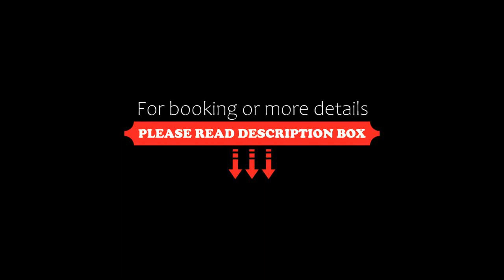Studio V at Midhill Genting Highlands Free WiFi, Genting Highlands, Malaysia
About Property:
You're eligible for a Genius discount at Studio V at Midhill Genting Highlands Free WiFi! To save at this property, all you have to do is sign in.
Boasting an outdoor swimming pool, a fitness centre, and a garden, Studio V at Midhill Genting Highlands Free WiFi features accommodation in Genting Highlands with free WiFi and garden views. This property offers a private pool and free private parking.

Featuring a terrace and mountain views, the apartment includes 1 bedro...
Property Type: Hotel
Address: Midhill Condo, 69000 Genting Highlands, Malaysia
Searching For
1. Studio V at Midhill Genting Highlands Free WiFi - Genting Highlands - Malaysia
2. Studio V at Midhill Genting Highlands Free WiFi - Genting Highlands - Malaysia Address
3. Studio V at Midhill Genting Highlands Free WiFi - Genting Highlands - Malaysia Rooms
4. Studio V at Midhill Genting Highlands Free WiFi - Genting Highlands - Malaysia Amenities
5. Studio V at Midhill Genting Highlands Free WiFi - Genting Highlands - Malaysia Offers and Deals
Audio Credit:
Track Title: Reasons To Hope
Artist: Reed Mathis